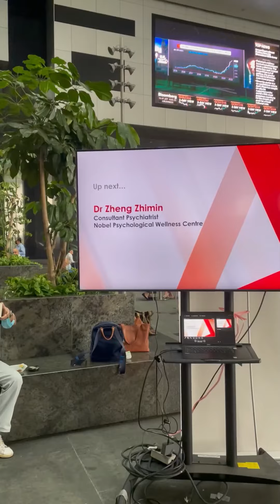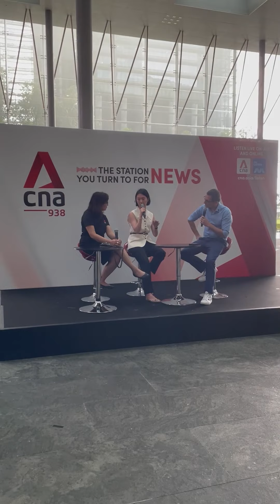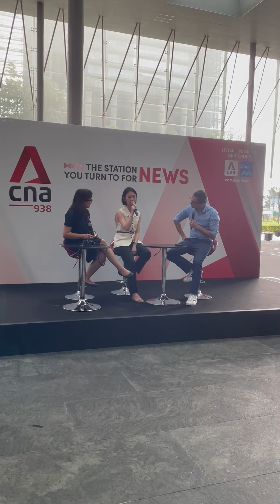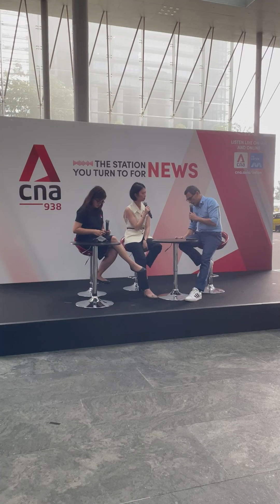CNA Live Interview with Dr Zheng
Dr Zheng Zhimin, Consultant Psychiatrist at Nobel Psychological Wellness Centre (a Healthway Medical member), was invited to Asia Square for a chat session with CNA's 938FM LIVE roadshow to share her thoughts and experience recording her podcast episode of Work It - "How Do You Know When You Are Burnt Out?"